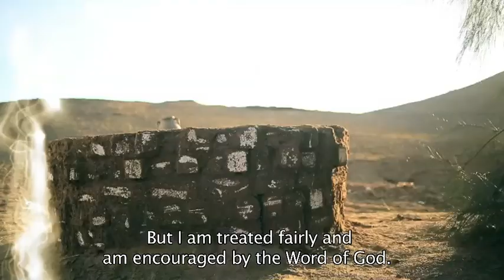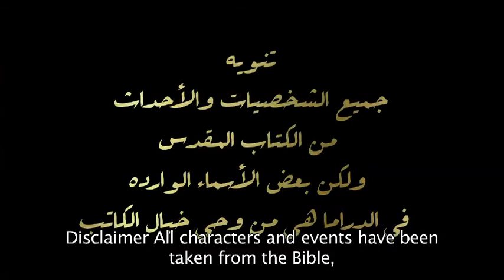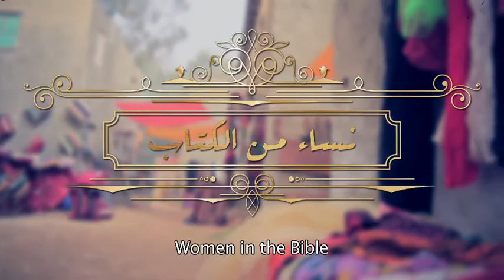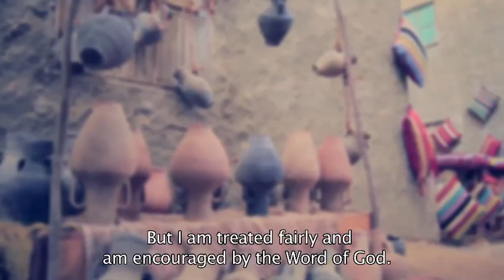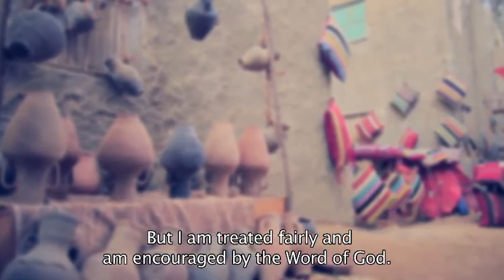Women in the Bible - Shifrah and Phuah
Episode from Women in the Bible, Shifrah & Phuah, midwives in Egypt, in the times of Moses. In Arabic with English subtitles